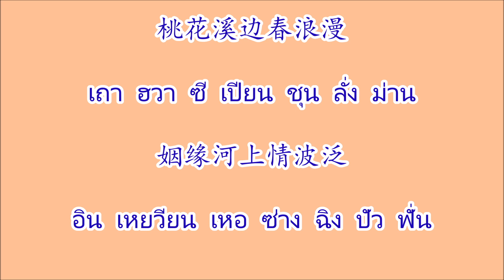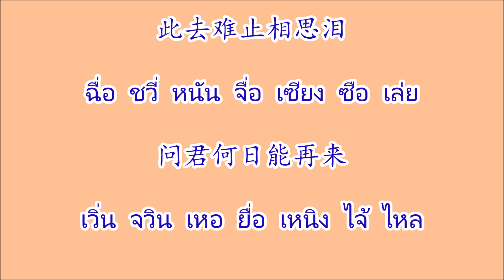问君何日能再来 เวิ่นจวินเหอยื่อเหนิงไจ้ไหล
问君何日能再来 เวิ่นจวินเหอยื่อเหนิงไจ้ไหล Wen Jun He Ri Neng Zai Lai ศิลปิน 刘秋仪 หลิวชิวอี๋ Liu Qiu Yi